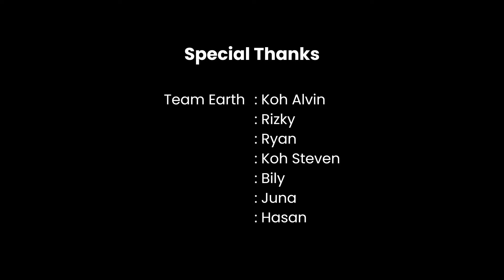Rafi Gimbal - Yo Bisa Yo (Live Session) - PT Menggelora X Ipang Lazuardi - (Cover)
Rafi Gimbal  - Yo Bisa Yo (Live Session)
Original Song: PT Menggelora X Ipang Lazuardi
Vocal/Guitar: Rafi Gimbal
Guitar: Eqa Pratama
Bass: Boy Balzary
Keyboard: Rizki Dodet
Drum: Teguh Telix
Squencer: Indra Semut
Mixing/Mastering: Rafi Gimbal
Soundman Engineer: Jimmy_Bhy
Support Audio: Awakz Music Sound Sistem Profesional,Daeng.Adhie,JHMoods
DOP: Ikhwan Obel,Mujib,Arip Hidayat
Editor Video: Soefillah Akbar,RKT Fotografi
Lighting: Adi,Docil,Sholeh,Aris,Ilham,Dwi
Teknisi/Crew: Ekodox,Suel,Bejo Malley,Jaka
Special Thx: Koh Alvin (Ceo Eart),Rizky,Ryan,Koh Steven,Billy,Juna,Hasan,Faisal Fahri (RoadRace),Arva Bee.
Support By: The Eart Space
Rafi Gimbal Official Instagram:
Rafi Gimbal Management: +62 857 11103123 (Ozy)